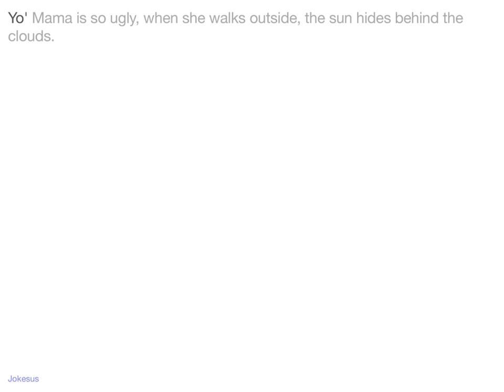Jokes - Yo' Mama is so ugly, when she walks outside, the sun hides behind the clouds.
Joke :
Yo' Mama is so ugly, when she walks outside, the sun hides behind the clouds.